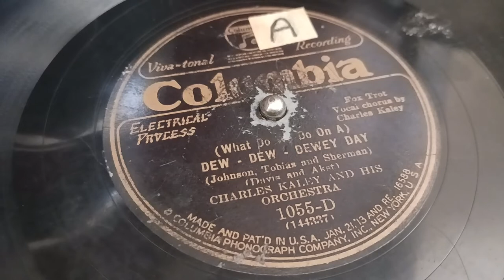(What Do We Do On A) Dew Dew Dewey Day by Charles Kaley's Orchestra 1927 (Used In Bioshock Infinite)